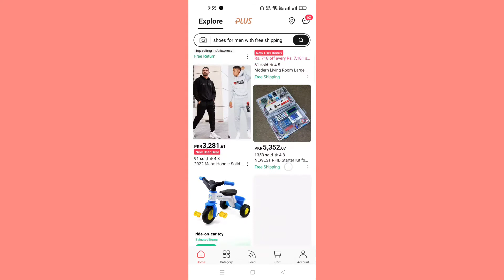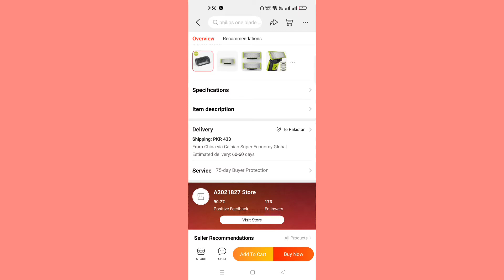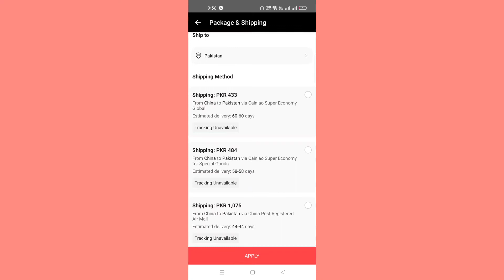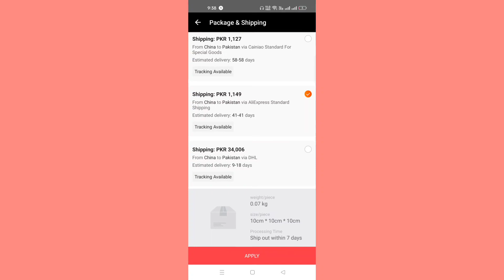AliExpress New Delivery Partner Tcs Pakistan Fast Delivery How To avail Fast Delivery In Pakistan